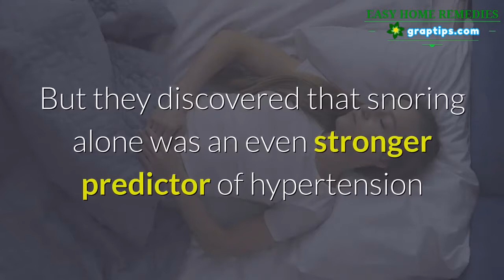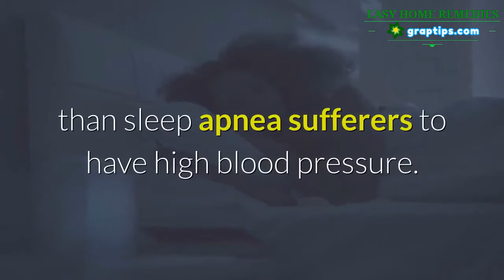Stop Snoring 🔶✔️ The Deadly Effect of Snoring (and it’s not sleep apnea)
People who snore but pass the sleep apnea test are most often just written off as suffering an annoyance.

This is however far from true according to a new study published in the Journal of International Medical Research.

In fact, snoring alone may even be more life-threatening than sleep apnea.

Researchers had 181 people undergo a polysomnographic sleep assessment for one night, which included an analysis of their levels of sleep apnea and snoring.

They measured their blood pressure when they woke up and again 15 minutes after waking.

Those on blood pressure medication or with a blood pressure score of 140/90 mmHg and upwards were classified as hypertensive.

Unsurprisingly, they found that people with sleep apnea were likely to have high blood pressure.

But they discovered that snoring alone was an even stronger predictor of hypertension than sleep apnea was.

In other words, snorers without sleep apnea are even more likely than sleep apnea sufferers to have high blood pressure.

The reason why snoring is a blood pressure risk is the same as for sleep apnea.

As common as snoring is, it is not a normal breathing pattern. It is a warning that there is an obstruction in your air passages that are meant to allow enough oxygen into your body.

It may not involve pauses in breathing, like sleep apnea does, but it still means that too little air is getting into your body.

Fortunately there is a simple way to cure snoring permanently.

The easy throat, jaw and tongue exercises, found here, strengthen the muscles around your breathing passages, keeping them open day and night – therefore permanently curing your snoring…